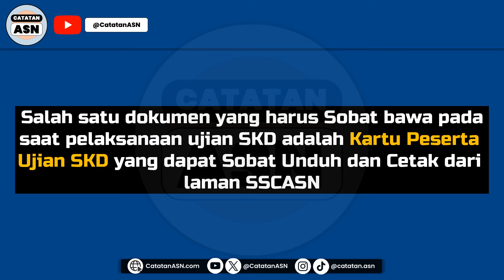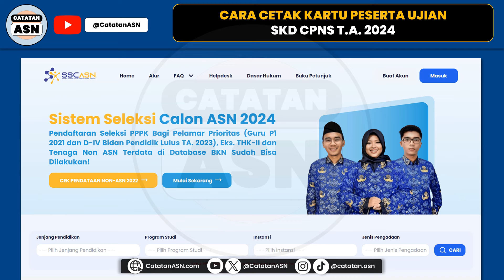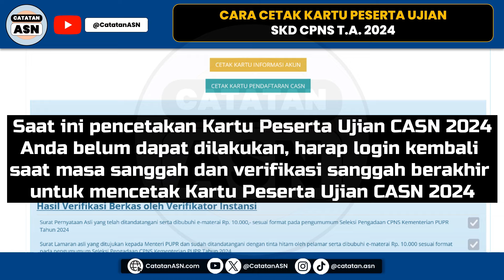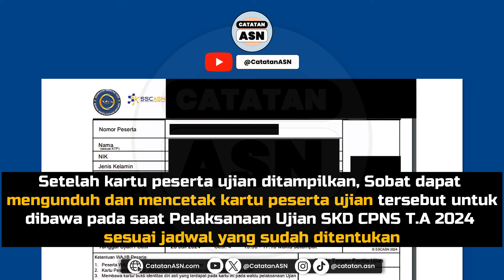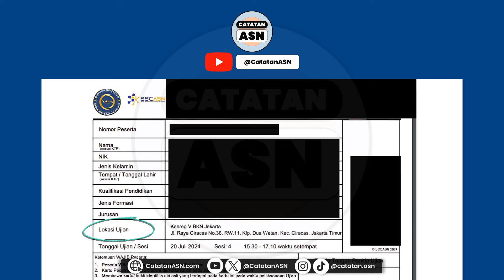Solusi Cetak Kartu Peserta Ujian SKD CPNS 2024 Tidak Muncul – Cara Cetak Kartu Ujian SKD CPNS 2024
Pendaftaran Seleksi Calon Pegawai Negeri Sipil (CPNS) Tahun 2024 resmi ditutup pada tanggal 10 September 2024. Setelah melakukan Pendaftaran CPNS tahap selanjutnya yaitu Seleksi Administrasi. Adapun pengumuman hasil seleksi administrasi sesuai surat BKN akan diumumkan mulai tanggal 14 September 2024 s.d 19 September 2024.

Jika Sobat Tidak Lolos Seleksi Administrasi (TMS), Sobat dapat melakukan Sanggah terhadap hasil Seleksi Administrasi tersebut. Jika Lolos Seleksi Administrasi (MS) maka sobat akan melanjutkan ke tahapan berikutnya yaitu Ujian Seleksi Kompetensi Dasar (SKD) menggunakan Computer Assisted Test (CAT) BKN.

Untuk dapat mengikuti ujian SKD, sobat diharuskan membawa kartu peserta ujian SKD ke Lokasi Ujian Sesuai dengan jadwal yang telah ditentukan.

Lalu, Bagaimana Cara Cetak Kartu Peserta Ujian CPNS Tahun 2024?
Dan Bagaimana Solusi Jika Cetak Kartu Peserta Ujian CPNS Tahun 2024?

Akan Kita Bahas Selengkapnya di video ini. Jadi, simak video ini sampai selesai ya 😉

Silahkan share video ini ke teman-teman lain yang membutuhkan 💖